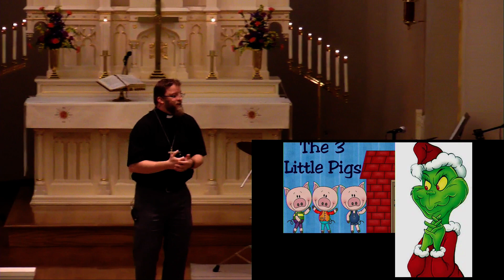How Deep the Fathers Love For Us by Pastor Matt Schiemann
Sermon "How Deep the Father's Love For Us by Pastor Matt Schiemann, June 11, 2017